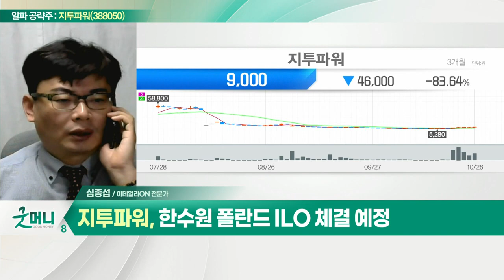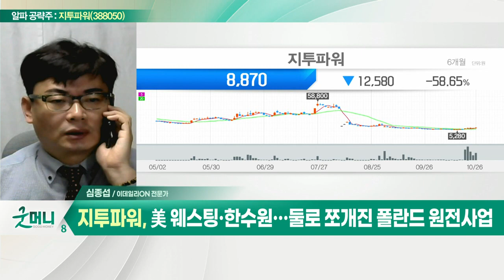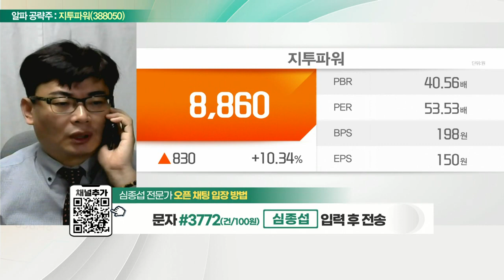지투파워(388050)... 한수원 폴란드 ILO 체결 예정_알파 공략주 (20221026)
- 한수원 폴란드 ILO 체결 예정
- 美 웨스팅·한수원… 둘로 쪼개진 폴란드 원전사업
- 웨스팅 하우스 美 연방법원에 소송 제기